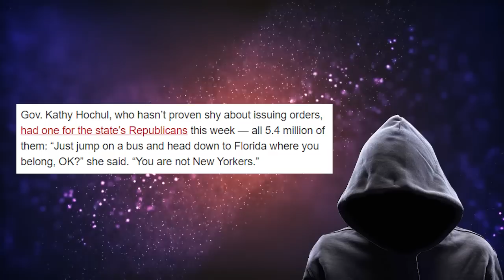The Governor Of New York Has Completely Lost Her Mind!!